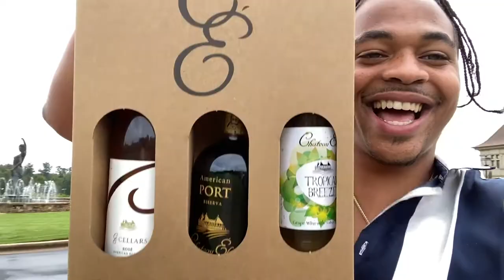Ming's 24th Birthday Vlog Part 2 | Ming and James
Ming turned 24 on August 21! Ming and James celebrate Ming's 24th birthday at the Chateau Elan Winery & Resort! In this video, Ming and James go to a wine tasting and drink lots of wine. After the wine tasting Ming and James chow down on something yummy.